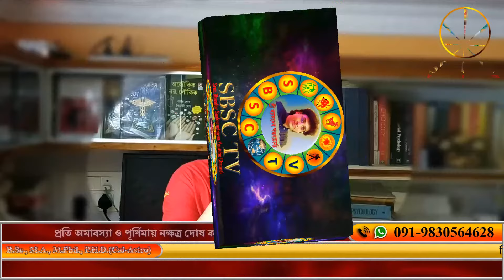J দিয়ে শুরু ইংরেজি নামের মানুষের ভাগ্য কেমন হয়? || English Letter Astrology - J || Episode 10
আপনার ইংরেজি নামের প্রথম অক্ষরটি যদি J দিয়ে শুরু হয় তাহলে আপনার ভবিষ্যত কেমন হবে?
J দিয়ে শুরু ইংরেজি নামের মানুষের ভাগ্য কেমন হয়?
ইংরেজি নামের প্রথম অক্ষর নিয়ে জ্যোতিষ তথ্য
জানাচ্ছেন
জ্যোতিষ ও বাস্তু গবেষক, শ্রী ব্যাসদেব শঙ্করাচার্য্য
Astrological Prediction of luck of person whose name starting with english Letter J
English Letter Astrology
Name Astrology
by
Astrologer & Vastu Researcher, Sree Bhasdev Sankaracharya

@Sree Bhasdev Sankaracharya TV
SBSC TV